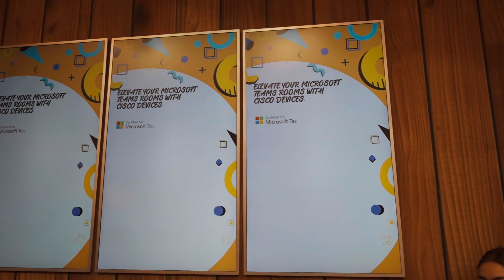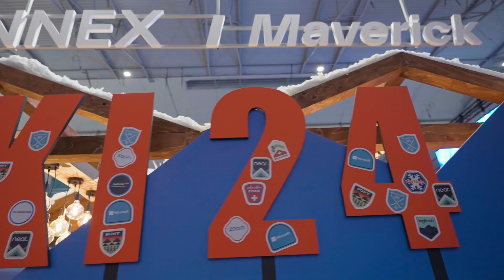ISE 2024 | The Highlights Reel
Join the Maverick team for a fun filled week at ISE 2024